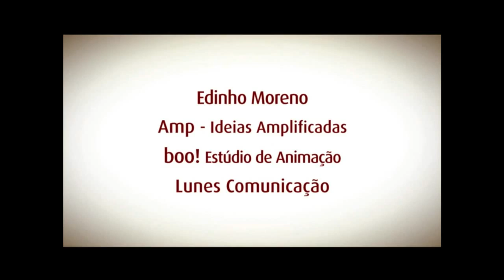O racismo dentro e fora do futebol é tema do Cenas do Brasil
CENAS DO BRASIL -- 29.05.14: O combate ao racismo dentro e fora do futebol, as campanhas durante a Copa do Mundo e as políticas públicas de promoção da igualdade racial são as pautas do programa desta semana. Participam do debate o secretário-executivo da SEPPIR, Giovanni Harvey; e o coordenador do Núcleo de Estudos Afro-Brasileiros da UnB, Nelson Inocêncio. Durante o programa, trechos dos vídeos "Quem ama o futebol não tolera discriminação" e "Xô preconceito" e "Uma partida desigual" foram utilizados para ilustrar o tema. Confira!